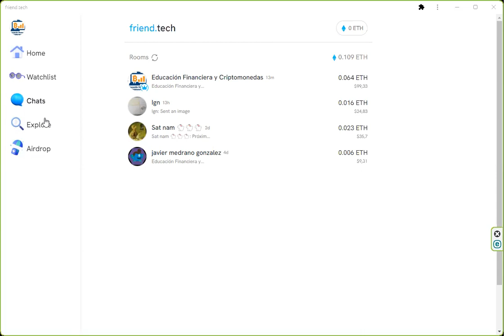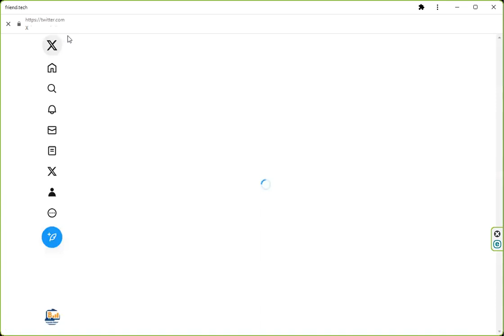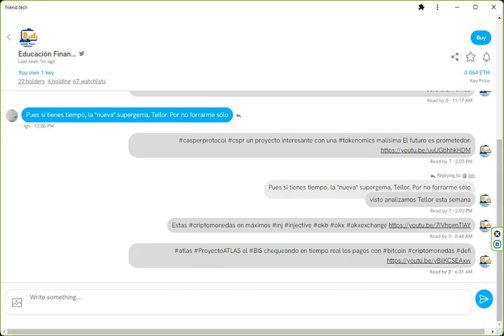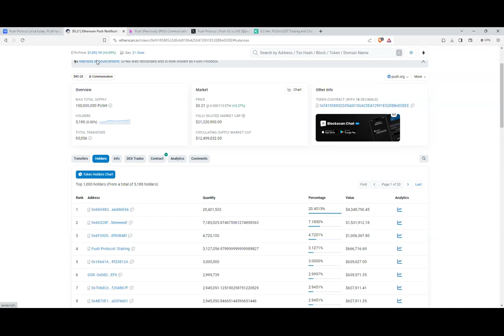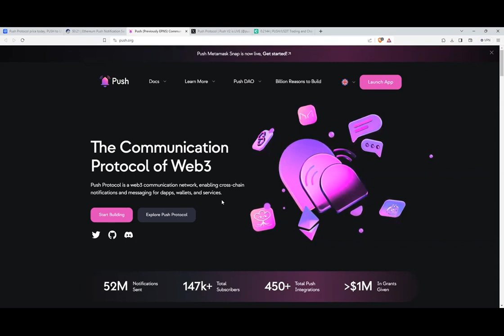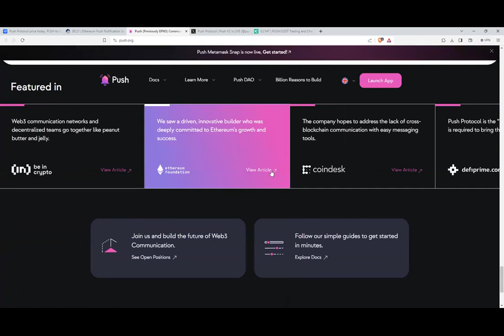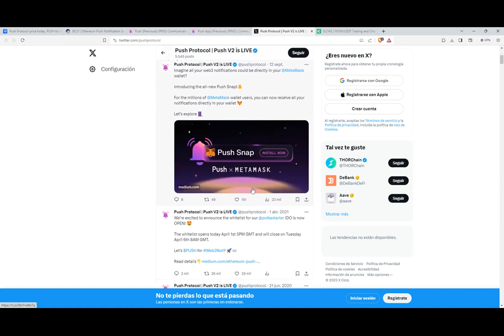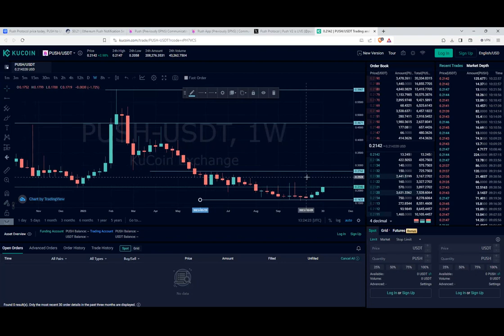uniendo las blockchain Protocolo Comunicaciones